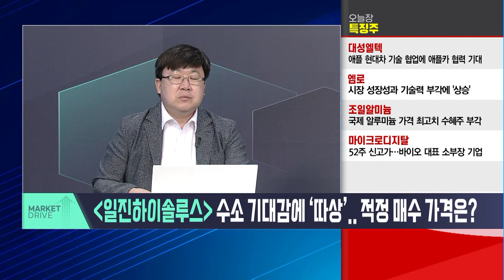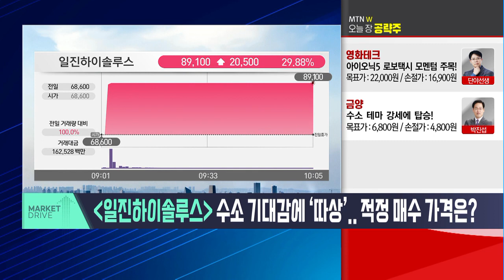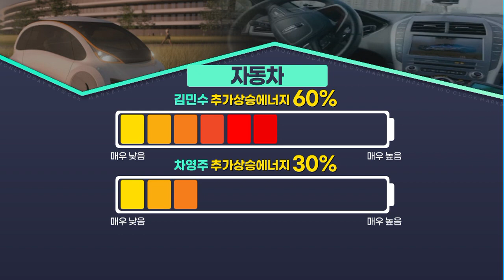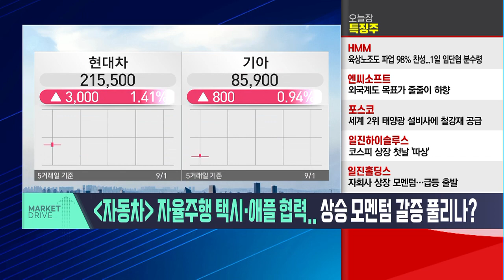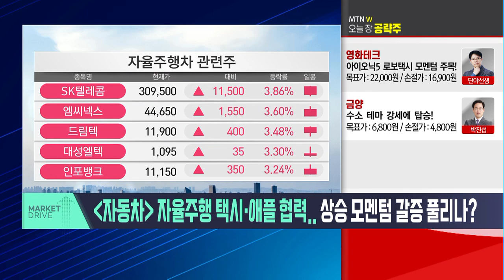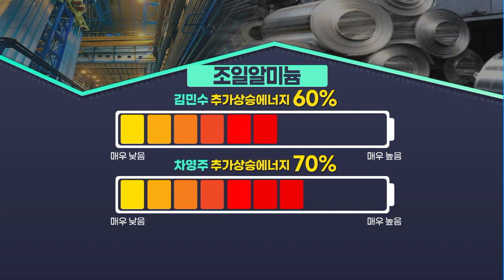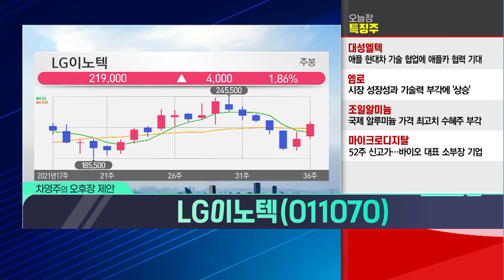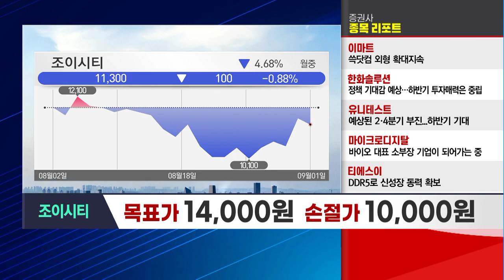[마켓 드라이브] 급등주의 상방은 얼마나 열려있나…일진하이솔루스, 조일알미늄 / 머니투데이방송 (증시, 증권)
09/01 시장공감 10

1. 일진하이솔루스
수소 기대감에 '따상'.. 적정 매수 가격은?

2. 자동차
자율주행 택시· 애플 협력.. 상승 모멘텀 갈증 풀리나?

3. 조일알미늄
알루미늄 슈퍼 사이클.. 기업 재평가 구간?

4. 차영주의 오후장 제안 LG이노텍

5. 김민수의 오후장 제안 조이시티